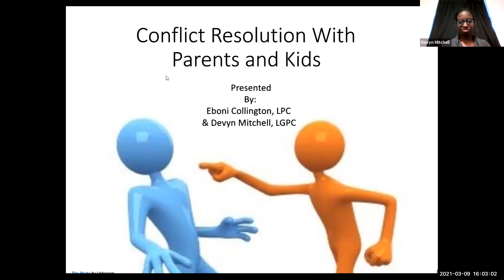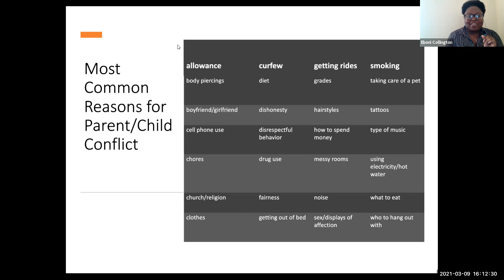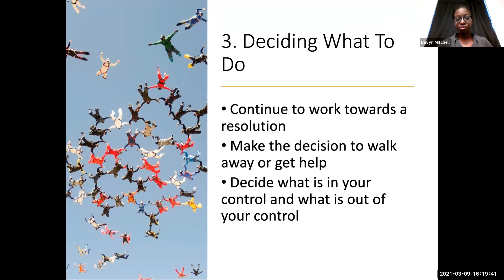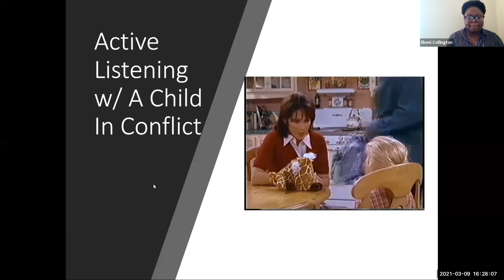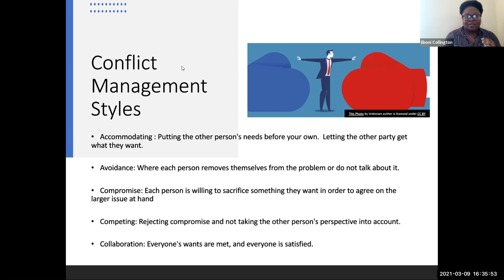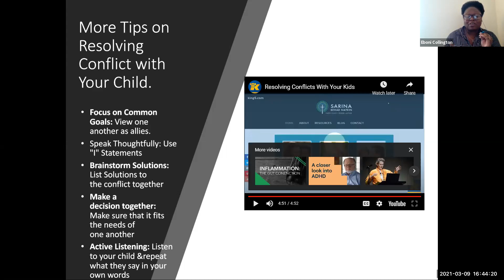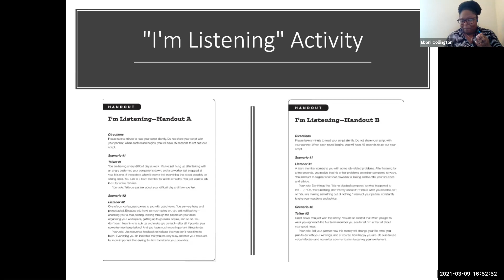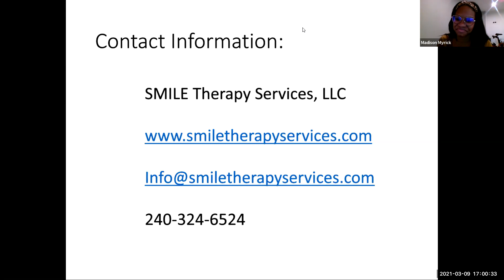Conflict Resolutions with Parents and Kids